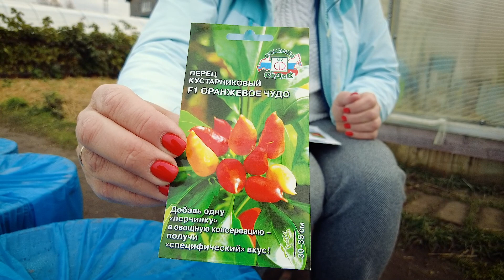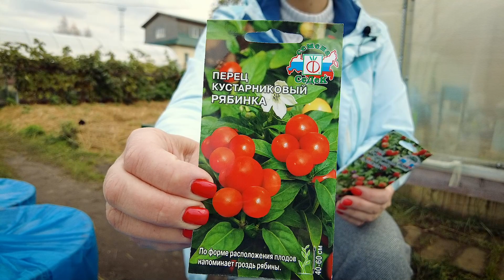ДОБАВЬ ПЕРЧИНКУ В НОВОМ ГОДУ! | Обзор семян острых кустарниковых перцев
Добро пожаловать на канал "Садовый мир". Итоги посадок 2022 года подведены, а это значит, что сейчас самое время сделать обзор семян для проекта "Перчинка сезона 2023". Мы поговорим про острые кустарниковые перцы: выращивание и уход за ними. Вы узнаете, какие сорта и гибриды следует выбрать для посадок 2023 года. Больше про такие декоративные перцы, как Искры, Рябинка, Оранжевое чудо и другие, пользу острого перца и выращивание его в детском огороде, тару для посадок и хранение почвы зимой - в новом видео.